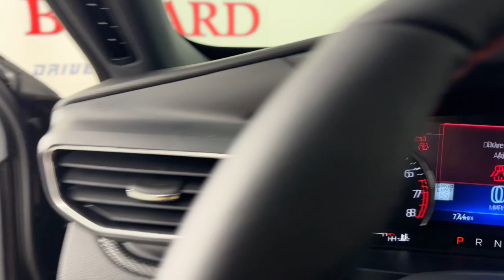2023 Ford Explorer Jacksonville, Daytona Beach, Orlando, St. Augustine, Near Me FL 230867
Agate Black Metallic New 2023 Ford Explorer ST-Line available in Jacksonville, Florida at Bozard Ford Lincoln. Servicing the Daytona Beach, Orlando, St. Augustine, Near Me, FL area.